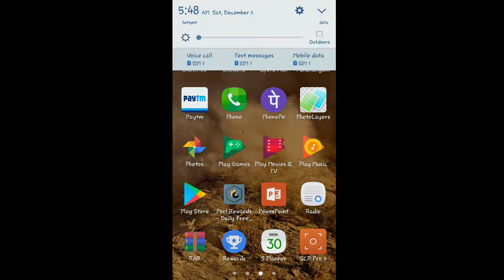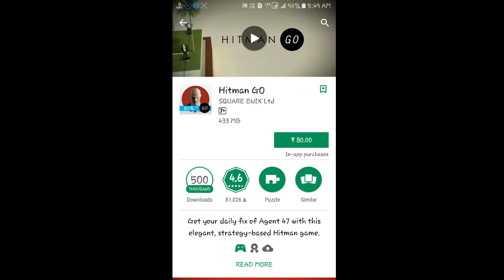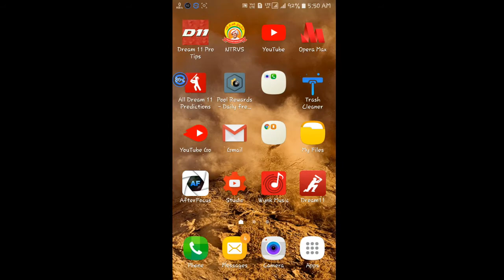Earn Money in Google play rewards